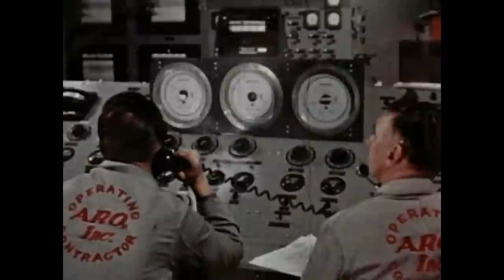Wisp - Lavender Spore (Unofficial Video)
Track Taken From The " Fungus FLAP " EP [EAR003] (2005). Written & Produced By Reid W. Dunn.